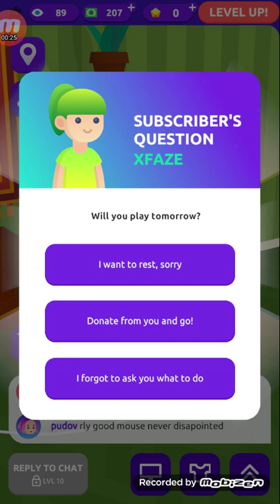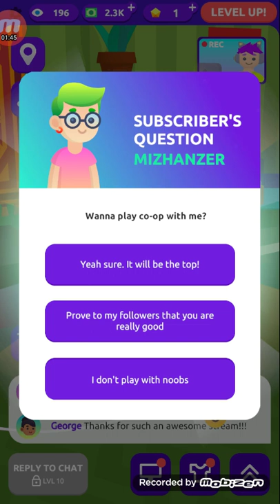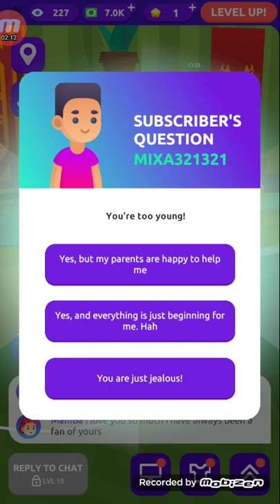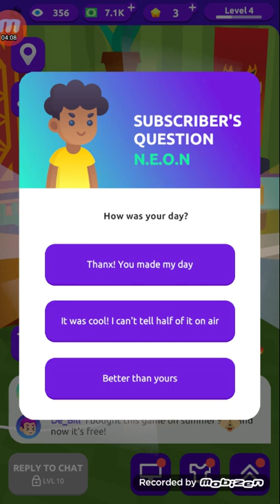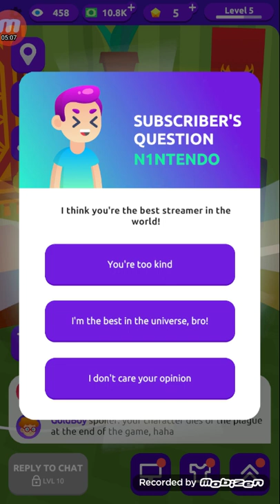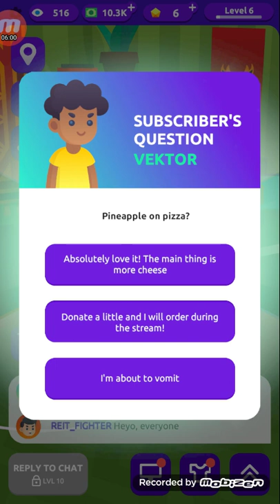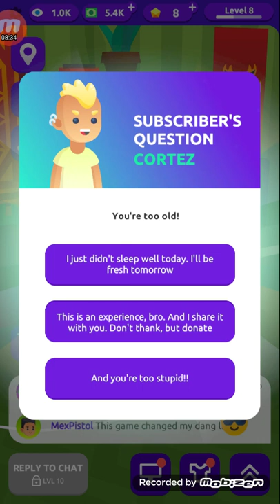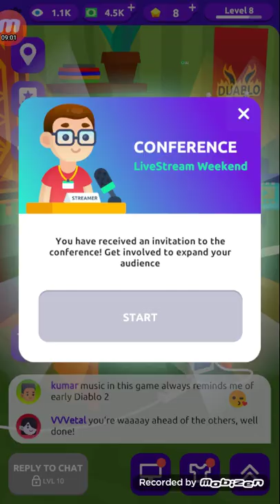Kisah pertama caye menjadi yutubre. ] idl streamer. } part #1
subscriiiiiibbbbbbe2eee coi bre